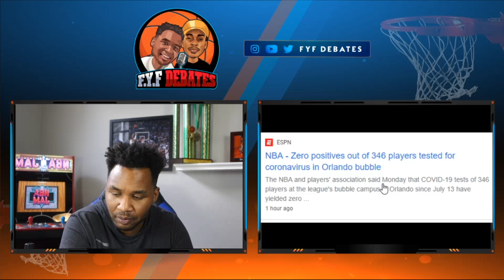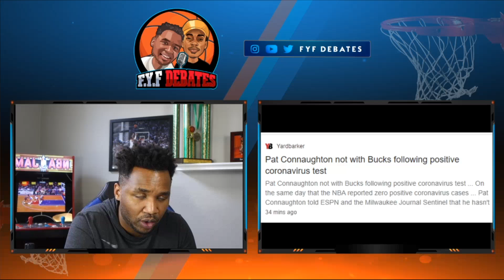🆕zero Positve Test Results In Nba Bubble 👉 Nba Bubble Plan A Success Thus Far | FYF Sports Debates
If you want to discover more about Zero Positve Test Results In NBA Bubble, you can

The video is all about Zero Positve Test Results In NBA Bubble information but also try to cover the following subject:
-NBA Bubble Plan A Success Thus Far
-disney world nba bubble
-nba bubble orlando

Youtube is the best place to visit when searching for videos about zero positve test results in nba bubble.
Zero positve test results in nba bubble is clearly something that interests you and other individuals so i made this video about this topic.

This YouTube channel has other similar video clips regarding NBA Bubble Plan A Success Thus Far, disney world nba bubble and nba bubble orlando
Please check them out :

If you were looking for more information about nba bubble plan a success thus far or disney world nba bubble did this video help?
Perhaps you want to comment listed below and let me understand what else i can help you with or info on zero positve test results in nba bubble.